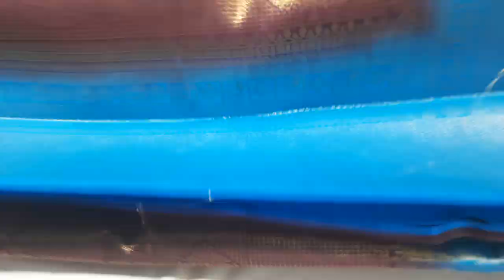Sunday offer sarees kubera pattu Rs.950 only with free shipping (7/8/22)